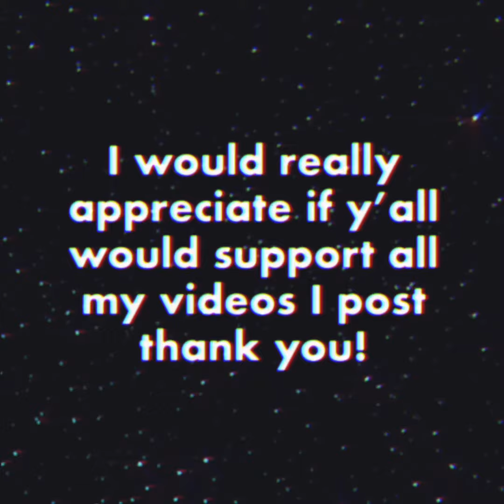PUBLIC SERVICE ANNOUNCEMENT TOO ALL MY SUBSCRIBERS NEW SUBSCRIBERS OLD SUBSCRIBERS